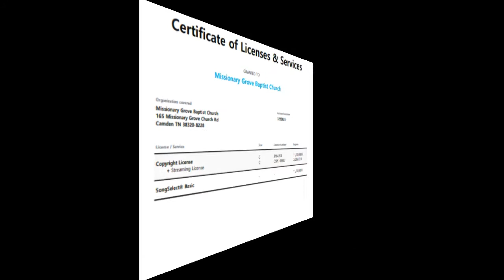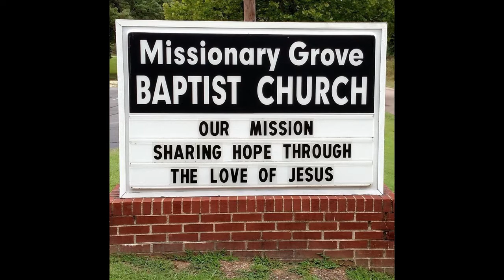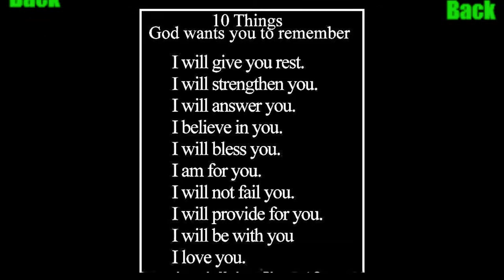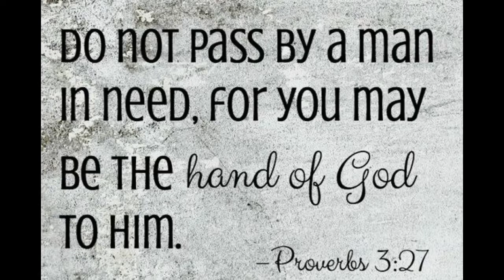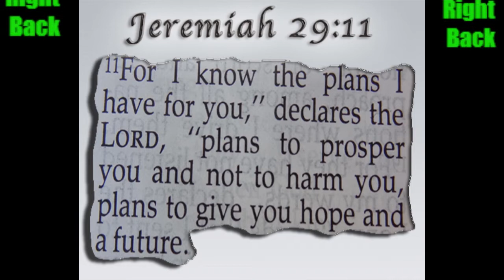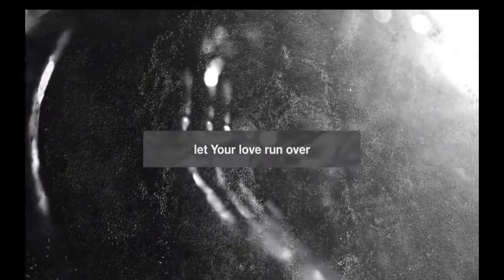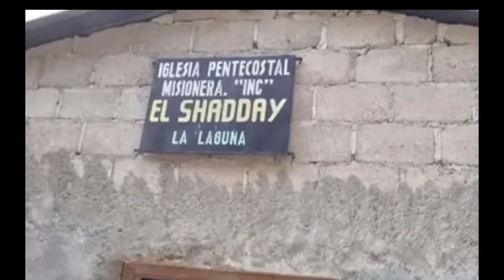Sunday March 31st